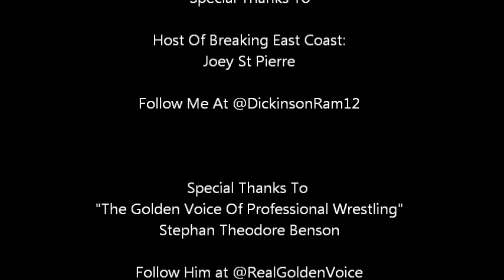The Best Of Stephan Benson 2011-2012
Stephan Benson Twitter: @RealGoldenVoice
Stephan Benson Youtube Channel: Youtube.com/wwewwfman2007

Joey St Pierre Twitter: @DickinsonRam12